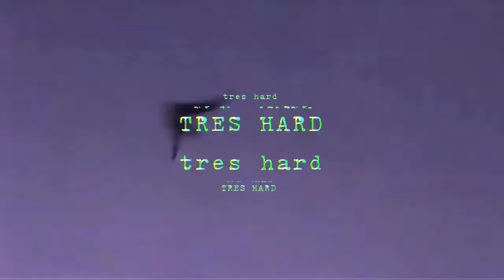Too Hard Tres Hard Teaser 2014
Too Hard's teaser for Tres Hard
boarder babes
Corinne Pasela
Madison Blackley
Danyale Patterson
Leanne Pelosi
Fancy Rutherford
Taylor Elliott
Laura Rogoski
Tove Holmgren
Airblaster, Burton, Gnu, Fyve, Koalition, Ilusive, Vans, 32, Bataleon